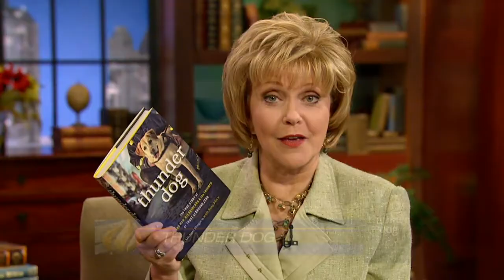700 Club - Michael Hingson - Thunder Dog - Roselle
Michael Hingson: Thunder Dog

Michael Hingson shares the incredible story of how his guide-dog Roselle got him down from the 78th floor of the North Tower in New York City on 9/11. For information how to book Michael at your next event, go